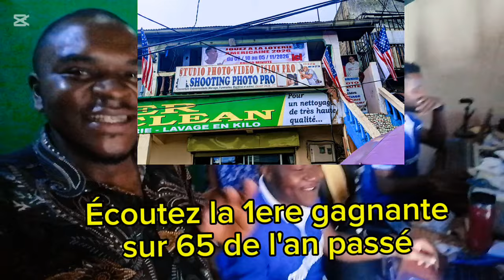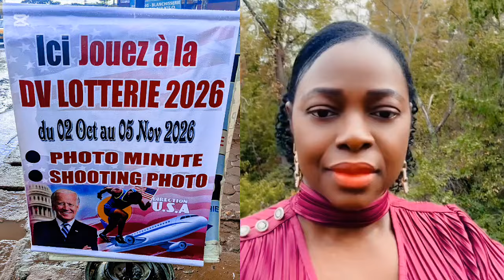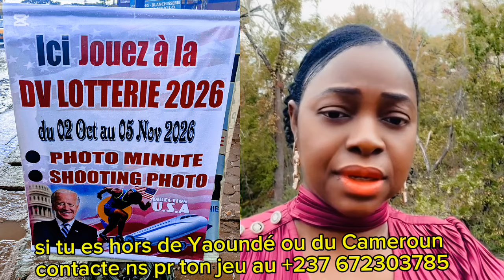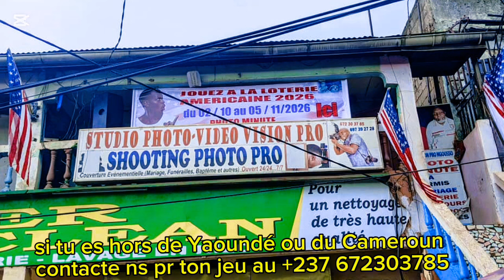🆘CANAL 2 INTERNATIONAL vient de Confirmer 🙏🏻🙏🏻🙏🏻🙏🏻